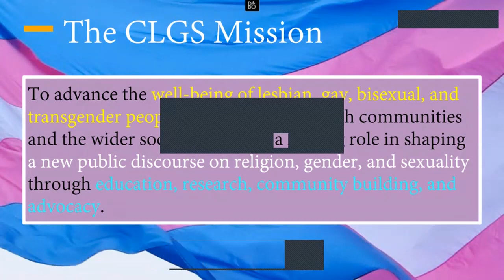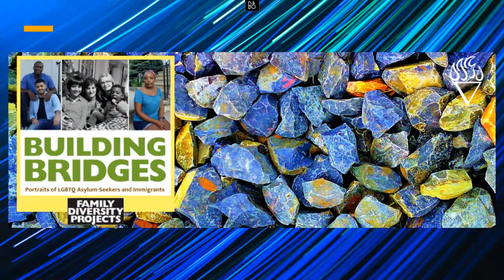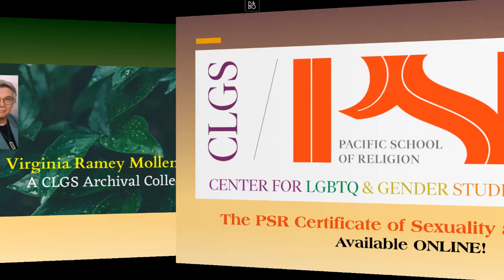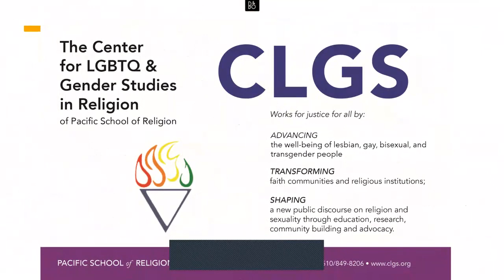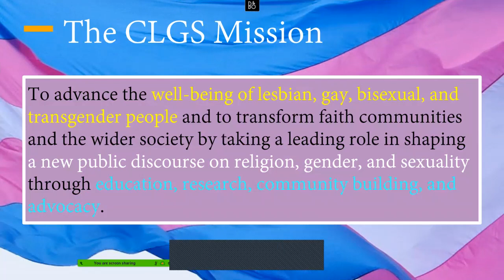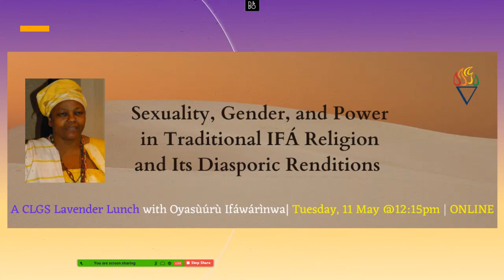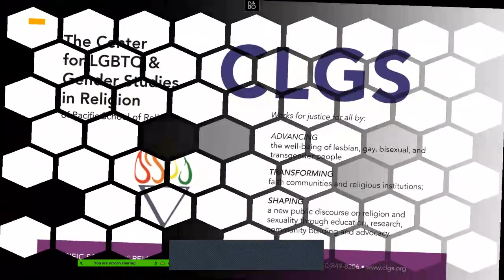The 14th Annual 2021 CLGS John E. Boswell Lecture: Lama Rod Owens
In our present day, when a politics of anger infuses every institutional and cultural sphere, Lama Rod Owens, author of Love and Rage: The Path of Liberation Through Anger, will explore a radical re-envisioning of this timely topic as he addresses, in particular, those who feel called to metabolize or harness their anger for the purpose transformation and change.

Considered one of the leaders of the next generation of Dharma teachers, Lama Rod Owens has a blend of formal Buddhist training and life experience that gives him a unique ability to understand, relate, and engage with those around him in a way that is spacious and sincere.  His gentle, laid-back demeanor, and willingness to bare his heart and soul make others want to do the same.

Lama Rod was officially recognized by the Kagyu school of Tibetan Buddhism after receiving his teaching authorization from his root teacher, the Venerable Lama Norlha Rinpoche when he completed the traditional 3-year silent retreat program at Kagyu Thubten Chöling Monastery (KTC) outside of New York City.  It was during this time that he dealt with years of past pain and trauma and found forgiveness and compassion for himself: he views this as a critical step before one is able to help others.

Since coming out of retreat, Lama Rod has completed his Master of Divinity (MDiv) degree at Harvard Divinity School.  He also practices, studies, and teaches secular mindfulness and is a teacher with Inward Bound Mindfulness Education (iBme), where he is also a faculty member for the organization’s teacher training program.  Lama Rod is deeply engaged in social change activism and is co-author (with Rev. angel Kyodo williams and Jasmine Syedullah) of the book Radical Dharma, Talking Race, Love and Liberation.